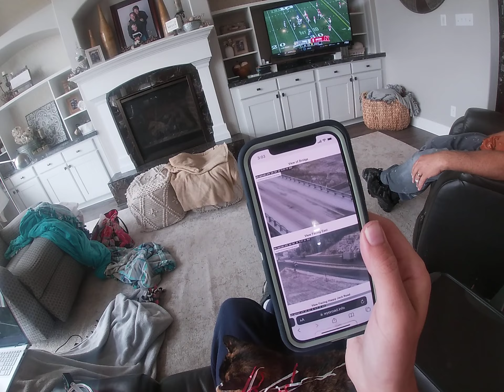October 29, 2023